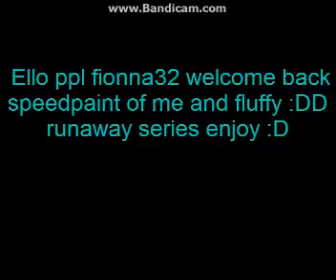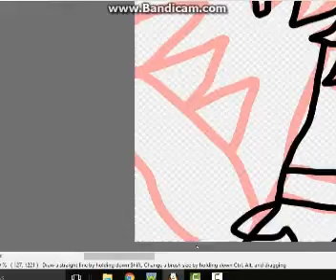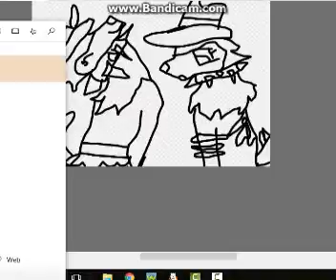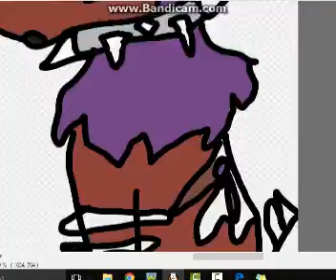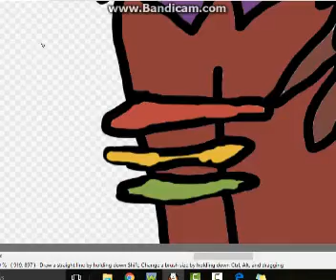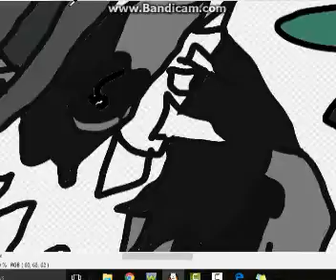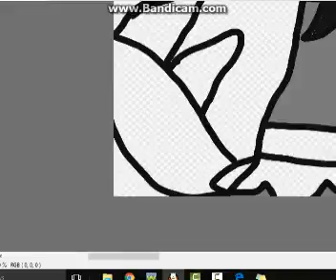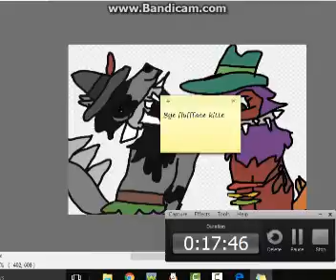Speedpaint-Me and Ara- Runaway series!!! :D